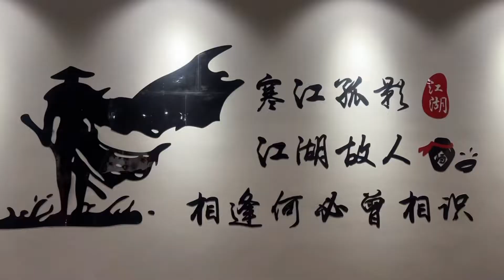吃着碗里的，看着锅里的，是对火锅最起码的尊重！春天的味道